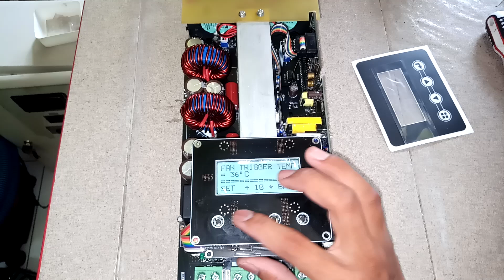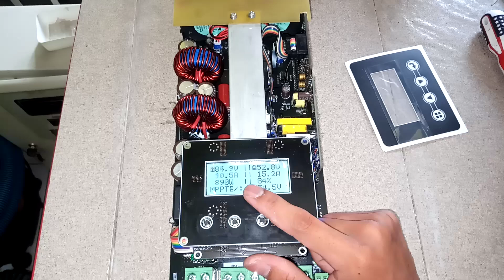3959680419 test uji DIY MPPT KIT 60A Max VOC 160V solar charging rate 60a 48V